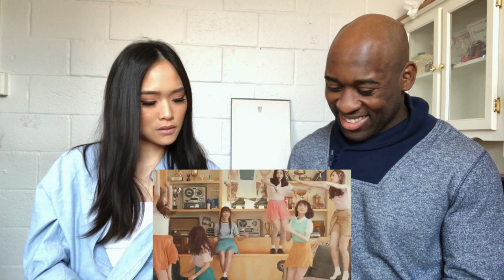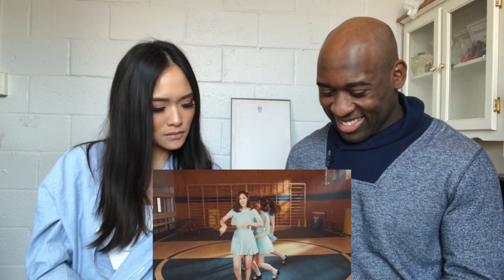Basic Bros REACT | K-POP TOP 100 SONGS of the DECADE: #98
The bros are back with a new seriew where they review Billboard's Top 100 K-Pop songs of the decade and today they are checking out number 98- Gfriend's "Navillera".